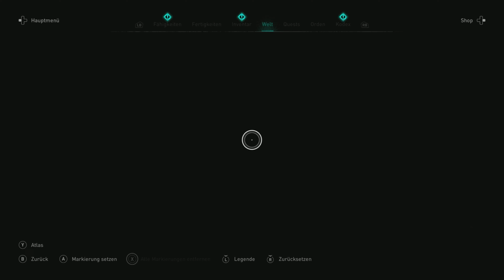Assassin’s Creed Valhalla 494 - Eivors Gedanken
Dies ist die 494. Let's Play Folge zu Assassin's Creed Valhalla

96% . 1.01K/1.05K